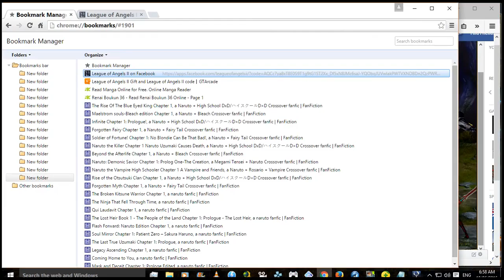LoAII GTArcade FB Day 6 Collecting Dominion Winnings, Making A RD, HMP and AGF